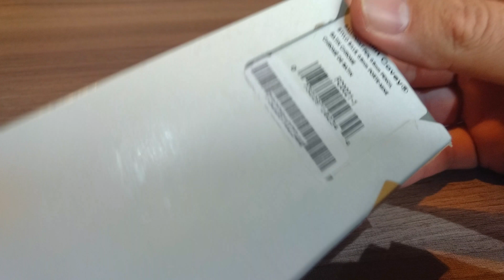Unboxing Conjunto Franklin Covey Greenwich Caneta e Lapiseira by Cross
Conjunto Franklin Covey by Cross
Caneta esferográfica carga média cor preta.
Lapiseira 0,9mm.

Hainfellner Joias
Contatos:
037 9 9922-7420 (com WhatsApp)
Semijoias e presentes finos.